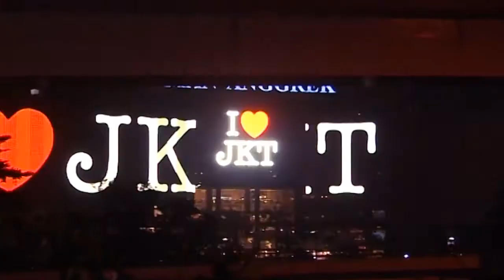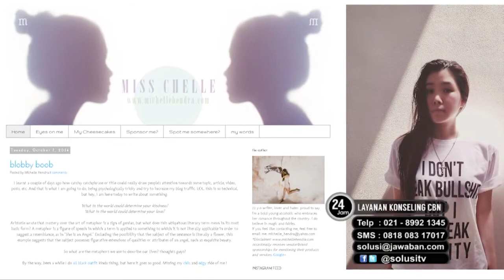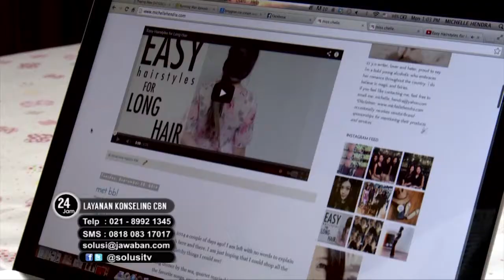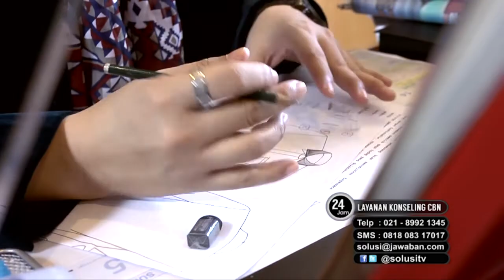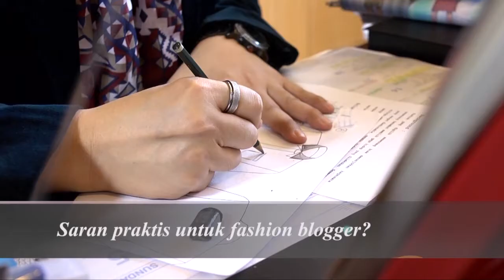Solusi Life 26 Februari 2015 (1/3) - Dunia Mode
Ada banyak cerita bahkan kisah menarik seputar dunia mode di Indonesia. Inilah sajian khas dari tim Solusi Life Inspire to Change untuk Anda, para pecinta fashion.

Selain menayangkan program TV Solusi, Solusi Life, Obat Malam, Dina Hiji Mangsa, dan Superbook, para pemirsa yang ingin didoakan atau berkonsultasi tentang permasalahan hidup dapat menghubungi layanan Konseling Center CBN 24 jam:

Anda dapat mengetahui informasi tentang Program TV CBN dan Produk CBN lainnya di